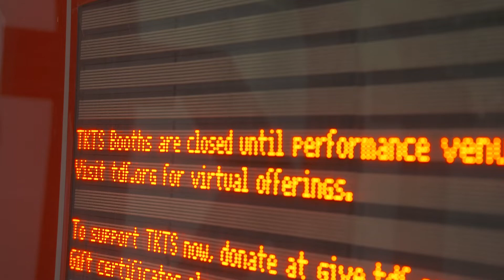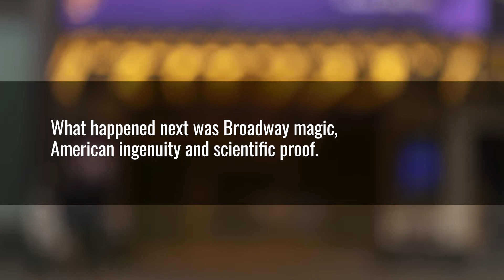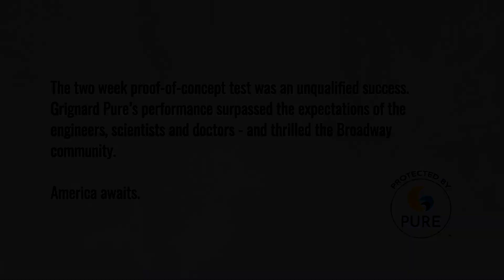Testing Grignard Pure on Broadway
In late October, a group of leading scientists, engineers, technologists and Broadway producers put Grignard Pure to the test at one of Broadway's most historic theatres. The results exceeded everyone's expectations.